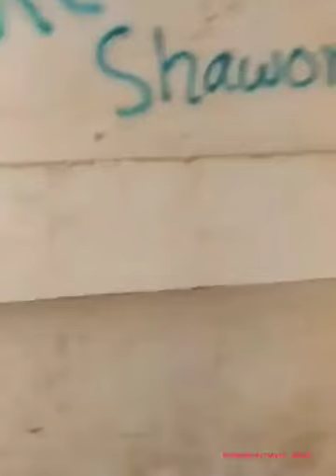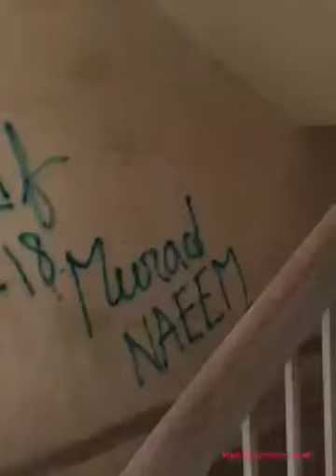Govt.Muslim High school Chattogram, full school video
Govt Muslim high school Chattogram Bangladesh#like bountyhunterf3 Muslim high school